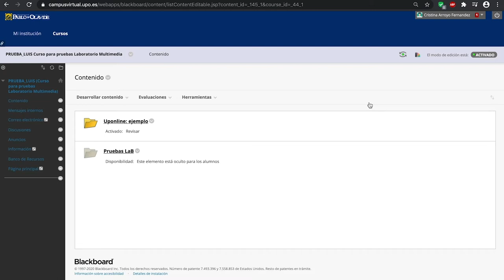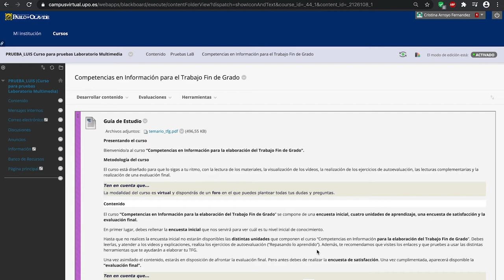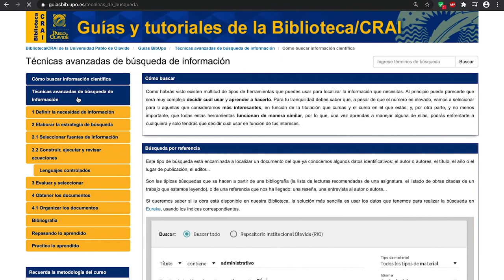Entornos virtuales de aprendizaje: Asignatura en el Aula Virtual (contenido)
¿Cómo vemos el contenido en el Aula Virtual? En este vídeo te mostramos cómo aparece el contenido de tu asignatura o curso en el aula.